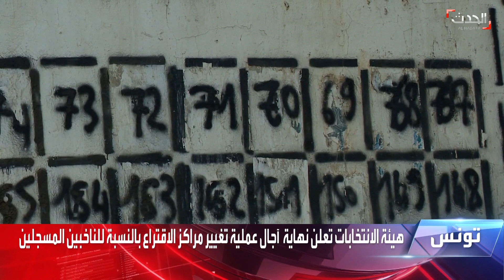تونس تستعد للانتخابات البرلمانية.. ومواطنون: نتمنى التغيير والإصلاح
تونس تستعد للانتخابات البرلمانية في مناخ سياسي "فارق".. ومواطنون: نتمنى التغيير والإصلاح